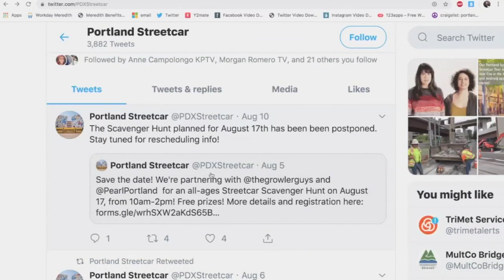Planned protests causing Portland event organizers to make changes